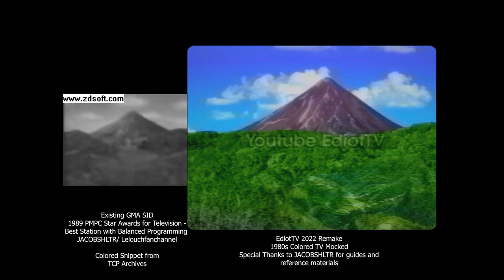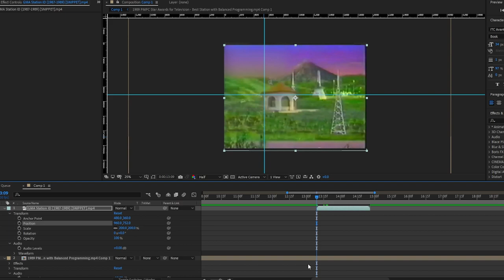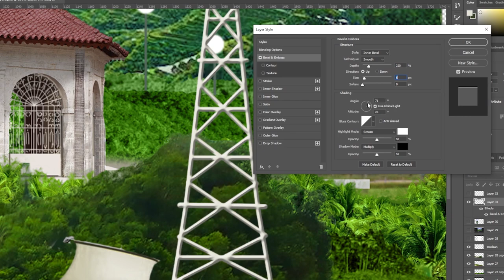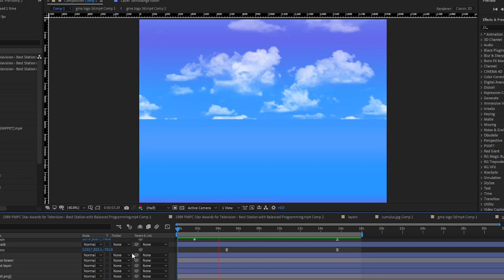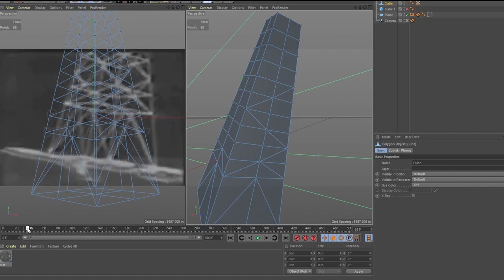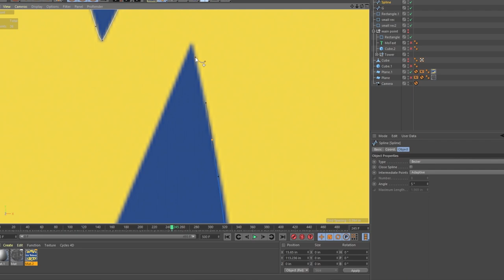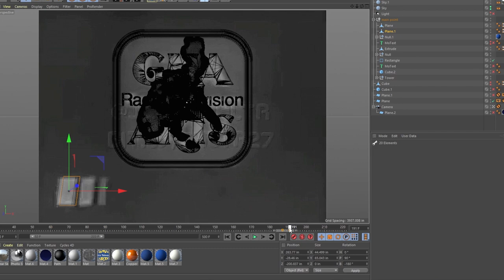THE MAKING OF 1988 GMA Radio Arts Station Ident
this is the making of the 1988 GMA 7 Station ID.
I used four pieces of software to build it.
These are Google Earth Pro, Photoshop, Cinema 4D and DaVinci resolve.